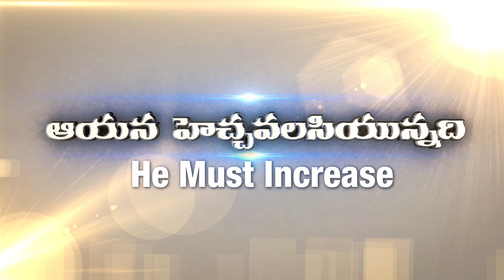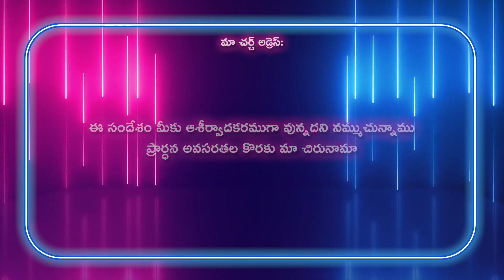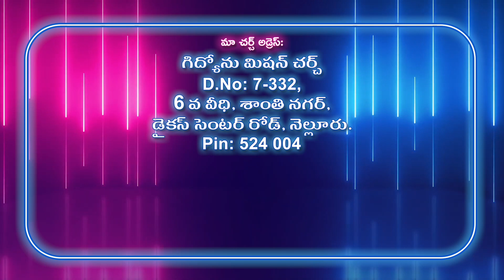Gideon Mission Church, ( అంశం: జీవన ప్రయాణం ), Episode No.1782